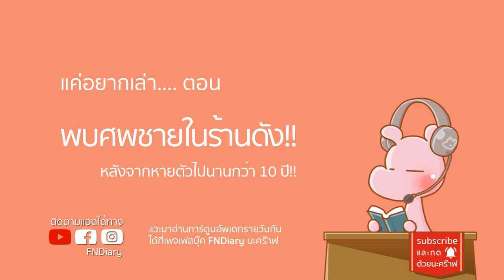หนุ่มตายในร้านสะดวกซื้อมากว่า10ปี แต่เพิ่งมีคนพบ!! ดาร์คไดอะรี่ I แค่อยากเล่า...◄560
ชายที่อยากกินเนื้อผู้หญิงมากจนต้อง...เธอ

==Photo ( ภาพปลารอบ ) ==
BTS MV : Fake Love
Mr Bean the series